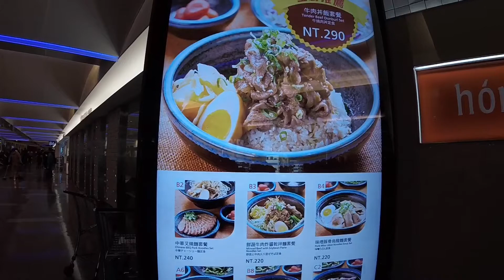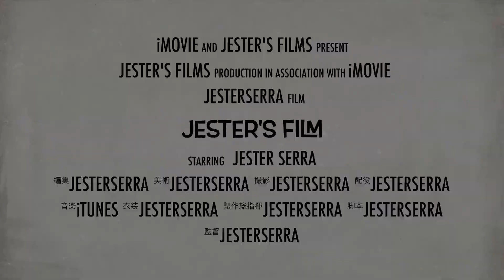【台湾一人旅】17台湾ラストメシ！【海外旅行】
空港イミグレ後にあるフードショップで台湾最後のご飯を頂きます。
空港なので夜市などと比べるとかなり高いですねぇｗ